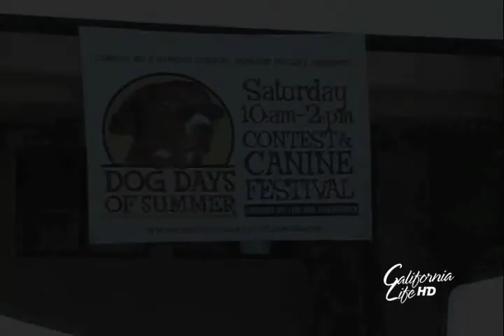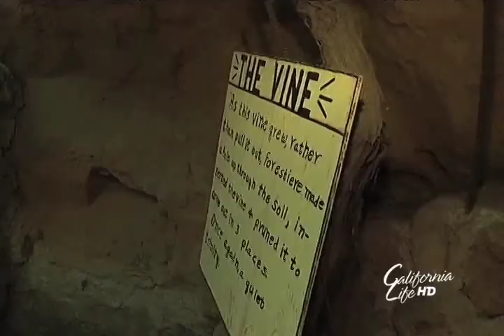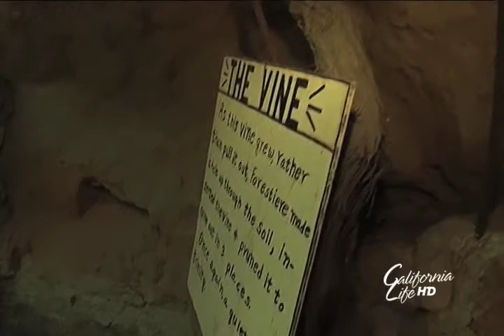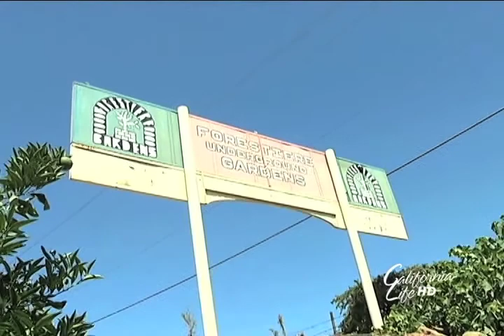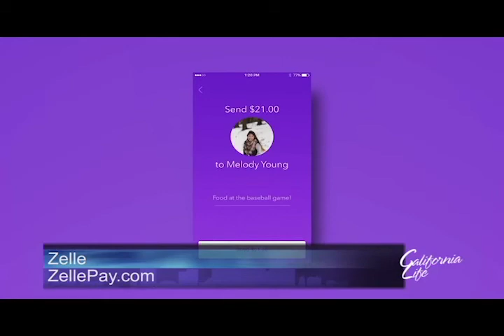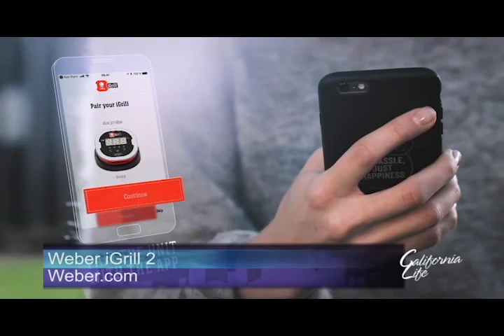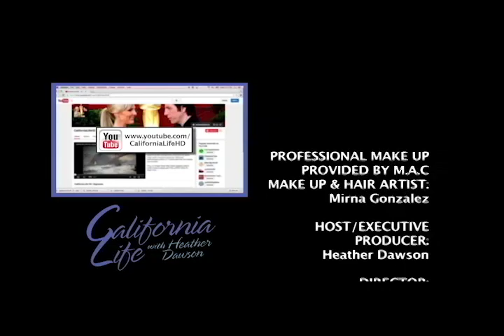California Life with Heather Dawson | Episode 452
Airing this week on California Life with Heather Dawson ~ We take you inside the season premiere of AMERICAN NINJA WARRIOR Then we head to Encinitas for the annual DOG DAYS OF SUMMER where dogs begin to look a lot like their owners. And we take you underground to show you one of the “coolest” places in Fresno, Forestiere Gardens Plus It’s a time-honored tradition – giving gifts to our grads and dads for all of their hard work and dedication. But when picking a present, you may want to skip the traditional standbys and think tech! Our own David Wylie talked with tech expert for the best gifts for dads and grad. Plus, the cult film classic HEATHER’S could be headed to the small screen AND We catch up with James May filming the movie The Grand Tour plus Summertime, and the cooking is EASY! OR at least it should be. Chef Julie Hartigan of CookingwJulie.com is here to share ways to make summer entertaining a breeze And win 5 grand on MyCleanMoves Contest with Adrienne Houghton It’s all airing Statewide on California Life or watch